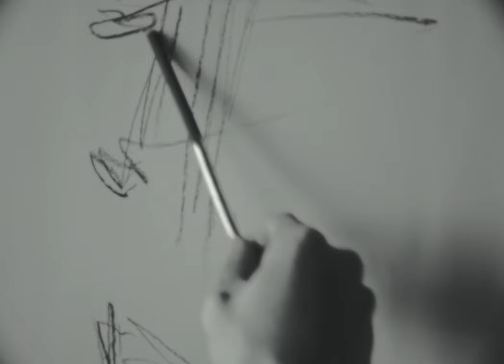フジファブリック『Portrait』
先行配信中

2月28日発売
New Album『PORTRAIT』

Painter：
Takuma Goto
Wataru Yamamoto
Yo-Ki Nitta
Daiki Saito
Io Kondo
Tona Nagasaka
Risa Kamei
Shunsuke Miyazaki

Director：Hidenobu Tanabe

Cinematographer : Koretaka Kamiike
Camera Assistant : Yuto Mori / Keita Sasaki

Lighting Director : Takahide Sakai
Lighting Assistant : Sayumi Tsuji / Aoto Ukon / Takuro Ito

Production Designer : Chihiro Matsumoto (R.mond) Art Department : Masayuki Nakayama /  Takumu Ishii / Momo Kawasaki / Nono Saitoh

Colorist : Hajime Kato (is’eye inc. / momo inc.)

Stylist (Member) : Shogo Ito（sitor）
Hair&Make-up (Member) : Yuya Tanaka

Stylist (Painter) : Yuya Nakajima

Production Manager : Miu Kubotera / Sho Imoto
Production Assistant : Ryota Kuroki

Producer : Hirohisa Totsuka / Manami Nakagawa

Production : Pragma

‹‹Release Information››
フジファブリック
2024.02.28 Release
New Album『PORTRAIT』
●完全生産限定盤(CD＋Blu-ray＋PHOTO BOOK)：￥6,000＋tax(AICL- 4490～4492)
※大サイズ三方背BOX仕様

[DISC1]CD
01.KARAKURI
02.ミラクルレボリューション No.9
03.Portrait
04.プラネタリア　…TVアニメ『新しい上司はど天然』OPテーマ)
05.Particle Dreams
06.音の庭　…ＮＨＫ「みんなのうた」2021年10月-11月放送
07.音楽
08.月見草
09.瞳のランデヴー[フジファブリック×フレデリック]
10.ショウ・タイム

[DISC2]Blu-ray
「クイズ フジファブリック～ミラクルレボリューションでランデヴー!!～」

01.KARAKURI
02.ミラクルレボリューション No.9
03.Portrait
04.プラネタリア　…TVアニメ『新しい上司はど天然』OPテーマ)
05.Particle Dreams
06.音の庭　…ＮＨＫ「みんなのうた」2021年10月-11月放送
07.音楽
08.月見草
09.瞳のランデヴー[フジファブリック×フレデリック]
10.ショウ・タイム

‹各店舗特典情報›
Amazon…『PORTRAIT』JK絵柄 メガジャケ
楽天ブックス…『PORTRAIT』JK絵柄アクリルキーホルダー
セブンネット…『PORTRAIT』トート型エコバッグ
TSUTAYA…『PORTRAIT』JK絵柄 缶マグネット
HMV…”20周年YEARビジュアル”ポストカード
タワーレコード…”20周年YEARビジュアル”ステッカー
応援店…『PORTRAIT』JK絵柄ステッカー

※各店舗特典は数に限りがあり、無くなり次第終了となります
※特典絵柄は追って公開いたします

‹‹Live Information››
フジファブリック20th anniversary SPECIAL LIVE at LINE CUBE SHIBUYA 2024「NOW IS」　※SOLD OUT
開場/16：30 開演/17：30 終演/20：00予定
会場　INE CUBE SHIBUYA （渋谷公会堂）

フジファブリック20th anniversary SPECIAL LIVE at TOKYO GARDEN THEATER 2024「THE BEST MOMENT」
開場/16：00 開演/17：00 終演/19：30※予定
会場　 東京ガーデンシアター(有明)

チケット料金（全席指定）
・ステージ前方VIP席（本番前リハ見学＆ミーグリ付き）￥15000(税別)
公演前のリハーサルの一部様子をご観覧いただけます。
メンバーとの記念写真会なども企画！
集合時間、集合場所などの詳細は追ってご案内いたします。
公演前のご都合を予めご確認の上、ご応募ください。
※観覧ツアーは30-40分間程度を予定しております。
※見学時間は、当日のリハーサルの都合により多少変動する可能性がございます。

・各バルコニー最前線席/￥10000（税別）
※バルコニー1(3階）～バルコニー3(5階)のうち、いずれかの最前列のお座席を確約する券種となります。
※フロアをご選択いただくことは出来ません。
※先着順ではございませんので、ご希望の場合は受付期間内にお申込みください。

・指定席￥8000（税別）

‹有明公演 高校生以下対象学割キャンペーン›
高校生以下の方は会場にて3000円キャッシュバックいたします。
小学生以下の方は、年齢を証明できるものをご持参ください。
中学生/高校生の方は学生証を持参下さい。
※キャッシュバックは当日、会場に来られた方に限ります。
※当日証明書を忘れた方へはキャッシュバックは出来ません。

フジファブリック20th anniversary 3マンSPECIAL LIVE  at OSAKA-JO HALL 2024
「ノンフィクション」
会場　大阪城ホール
出演:くるり、ASIAN KUNG-FU GENERATION、フジファブリック

‹FAB CHANNEL会員先行受付›
受付期間：2/16(金)20:00～2/25(日)23:59

‹フジファブリック「ノンフィクション」くるり先行受付›
受付期間：2/13(金)20:00～3/3(日)23:59

‹アジアンカンフー公式＋受付›

チケット料金：￥9,999（全席指定・税込）
※フジファブリック会員限定FABCHANNELプレミアムシート
￥15,200(税込)アリーナ前方＆お土産付きの券種となります。(枚数限定券種)

‹大阪公演「ノンフィクション」 高校生以下対象学割キャンペーン›